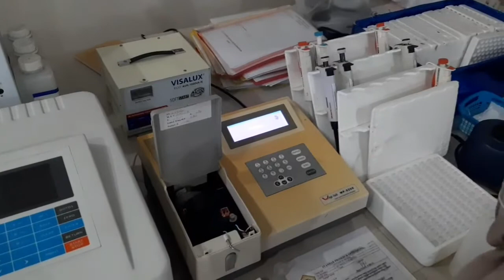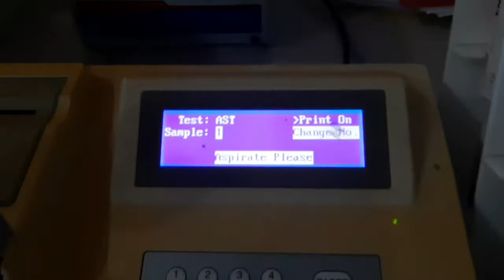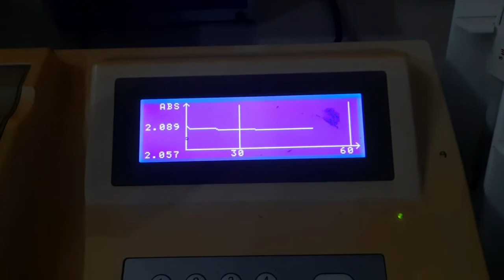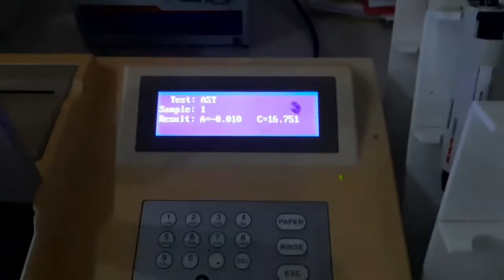Praktikum Kimia Klinik Pengukuran AST dan ALT